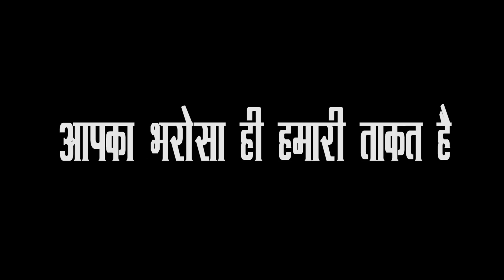Tejaswi पर दो दिन बाद फैसला ले सकते हैं Nitish!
Should the Bihar deputy chief minister resign? Or will the RJD pull out of the Government and offer outside support? The next 2 days should hold the answer